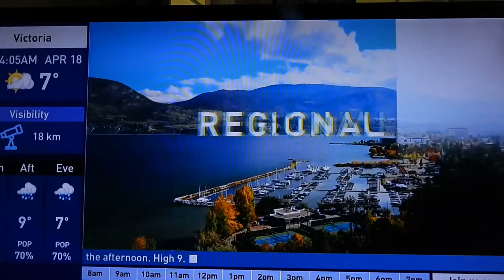The Weather Network Features My Orcas Video on the Easter Monday, 2022 BC Regional Weather Forecast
My video of Bigg's Orcas, aka Transient Killer Whales in Haro Strait, shot on Easter Sunday, April 17, 2022 was featured by Nadine Powell, Meteorologist, on TWN's Monday morning BC Regional Weather Forecast.

The video shows a dozen whales northbound in Haro Strait, off of Ten Mile Point in the Cadboro Bay neighbourhood of Saanich, on southern Vancouver Island, British Columbia, Canada.